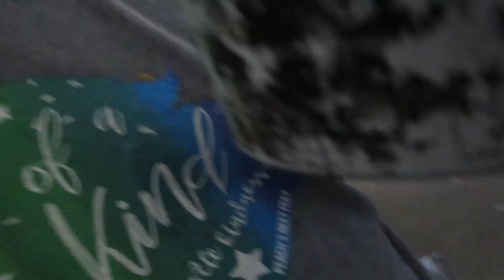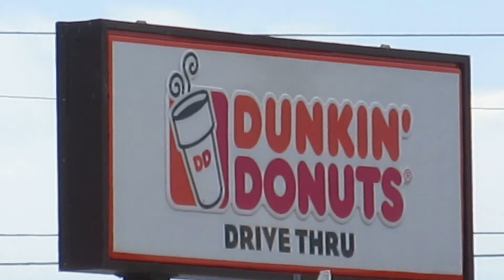The Vet and a new MATH ROCK BAND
Trip to the vet this weekend , drink some  water wash your hands call your mom.

                  Canon elph 360

Music recording sotfware: Ableton Live